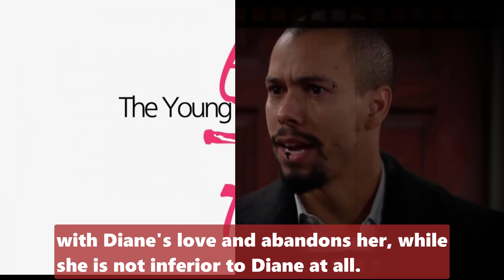Young And The Restless Spoilers Friday Weekly 3/31/2023 - Victor defends Phyllis and attacks Diane